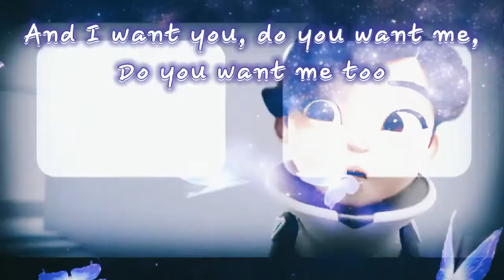𝙸 𝚁𝙴𝙰𝙻𝙻𝚈 𝙻𝙸𝙺𝙴 𝚈𝙾𝚄 - 𝙲𝙰𝚁𝙻𝚈 𝚁𝙰𝙴 𝙹𝙴𝙿𝚂𝙴𝙽 - 𝙵𝚄𝙻𝙻 𝚂𝚄𝙿𝙴𝚁 𝙰𝙰𝚃𝙲 𝚂𝚃𝚄𝙳𝙸𝙾𝚂 𝙼𝙴𝙿 - 𝙴𝙳𝙸𝚃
𝙴𝚜𝚙𝚎𝚛𝚘 𝚚𝚞𝚛 𝚕𝚎𝚜 𝚐𝚞𝚜𝚝𝚎.

★ 𝙰𝚄𝚃𝙾𝚁 : 𝙵𝚄𝙻𝙻 𝚂𝚄𝙿𝙴𝚁 𝙰𝙰𝚃𝙲 𝚂𝚃𝚄𝙳𝙸𝙾𝚂 𝙼𝙴𝙿 ( 𝚂𝚘𝚕𝚘 𝚍𝚎 𝚕𝚘𝚜 𝚎𝚏𝚎𝚌𝚝𝚘𝚜 )
★ 𝙲𝙾𝙻𝙾𝚁𝙴𝚂 𝙳𝙴 𝙴𝙵𝙴𝙲𝚃𝙾𝚂 ( 𝙼𝙴)
★𝚃𝙸𝙼𝙴 : 𝟾 𝙷𝙾𝚄𝚁𝚂
★𝙰𝚁𝚃𝙸𝚂𝚃 : 𝙲𝙰𝚁𝙻𝚈 𝚁𝙰𝙴 𝙹𝙴𝙿𝚂𝙴𝙽
★𝙵𝙰𝙼𝙳𝙾𝙼 : 𝙴𝙹𝙴𝙽 𝙰𝙻𝙸
★𝙿𝙴𝚁𝚂𝙾𝙽𝙰𝙹𝙴 𝙳𝙴𝙻 𝙴𝙳𝙸𝚃 : 𝙴𝙹𝙴𝙽 𝙼𝙾𝙾𝙽 ( 𝙾 𝚎𝚜 𝙼𝚊𝚜 𝚌𝚘𝚗𝚘𝚌𝚒𝚍𝚊 𝙲𝚘𝚖𝚘 𝙼𝙾𝙾𝙽 )
★𝚂𝙴𝚁𝙸𝙴 𝙳𝙴 𝙾𝚁𝙸𝙶𝙴𝙽 : 𝙼𝙰𝙻𝙰𝚂𝙸𝙰
★ 𝙴𝙳𝙸𝚃𝙾𝚁 :
★ 𝙴𝙵𝙴𝙲𝚃𝙾𝚂 :
★𝙸𝙽𝚂𝙿𝙸𝚁𝙰𝚃𝙸𝙾𝙽 : 𝙸 𝚁𝙴𝙰𝙻𝙻𝚈 𝙻𝚒𝚔𝚎 𝚈𝚘𝚞 ( 𝙳𝙴 𝚂𝙲𝙰𝚁𝙻𝙴𝚃𝚃 𝙼𝙸𝙻𝙻𝙴𝚁 )

𝙱𝚞𝚎𝚗𝚘 𝚊𝚖𝚒𝚐𝚘𝚜 𝚢 𝚊𝚖𝚒𝚐𝚊𝚜 𝚎𝚜 𝚙𝚎𝚛𝚍𝚘𝚗𝚎𝚗 𝚜𝚒 𝚎𝚜𝚝𝚊 𝚎𝚗 𝚎𝚜𝚙𝚊𝚗𝚘𝚕 𝚎𝚜 𝚚𝚞𝚎 𝚄𝚂𝙾 𝚏𝚘𝚛𝚖𝚜 𝚢 𝚎𝚊𝚘 𝚗𝚘 𝚝𝚒𝚎𝚗𝚎 𝚝𝚛𝚊𝚍𝚞𝚌𝚝𝚘𝚛 .